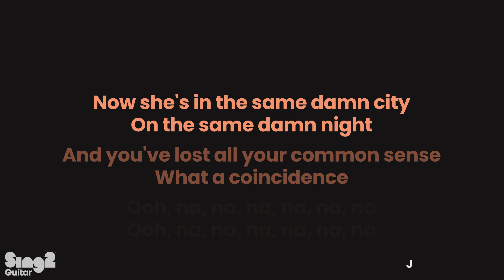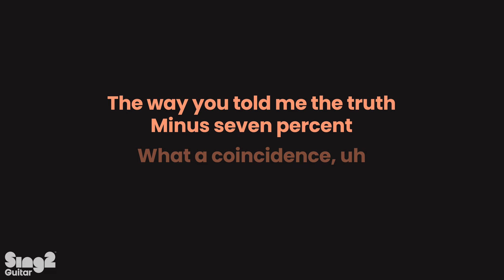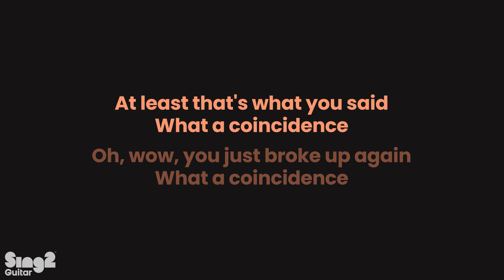Sabrina Carpenter - Coincidence (Acoustic Karaoke)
1. @Sing2Guitar on YT | Mention @Sing2Music on Socials

1. Vote via our community page every New Music Friday
2. Write it in the Comments 💬 (we read them all)
3. Directly via:

𝗥𝗲𝗵𝗲𝗮𝗿𝘀𝗮𝗹 𝗖𝘂𝗲𝘀 🎧
0:00 Coincidence Guitar
0:03 Coincidence Instrumental
0:06 Verse 1
0:30 Chorus 1
0:48 Verse 2
1:12 Chorus 2
1:41 Bridge
2:03 Chorus 3
2:36 Sing2Guitar For You, Up Next

𝗟𝗬𝗥𝗜𝗖𝗦
Originally performed by Sabrina Carpenter
Words and Music by Julia Michaels, John Henry Ryan, Amy Rose Allen, Ian Eric Kirkpatrick & Sabrina Annlynn Carpenter

The second I put my head on your chest
She knew she's got a real sixth sense
Now her name comes up once, then it comes up twice
And without her even being here, she's back in your life
Now she's in the same damn city, on the same damn night

And you've lost all your common sense

Ooh, na, na, na, na, na, na

Last week, you didn't have any doubts
This week, you're holding space for her tongue in your mouth
Now she's sending you some pictures wearing less and less
Tryna turn the past into the present tense, huh
Suckin' up to all of your mutual friends

The way you told me the truth, minus seven percent
What a coincidence, uh

Ooh, na, na, na, na, na, na (Na, na, na, na, na, na, na, na)

What a surprise, your phone just died
Your car drove itself from L.A. to her thighs
Palm Springs looks nice but who's by your side?
Damn it, she looks kinda like the girl you outgrew

Oh, wow, you just broke up again

(Ooh, na, na, na, na, na, na) Coincidence